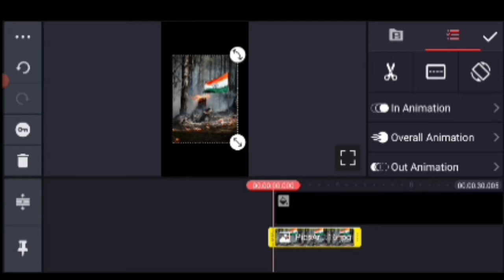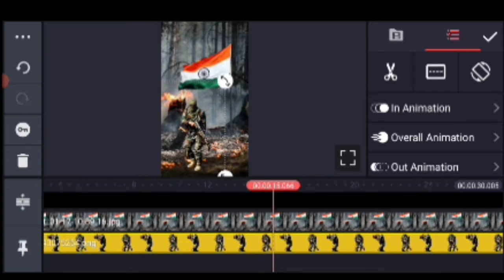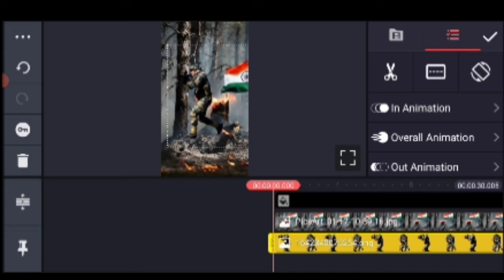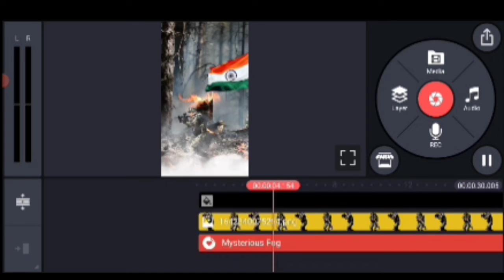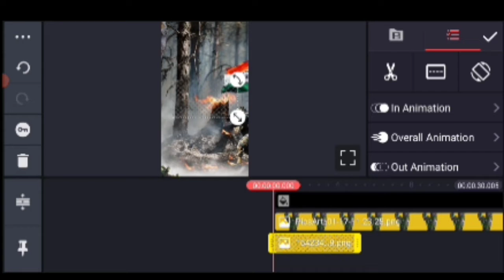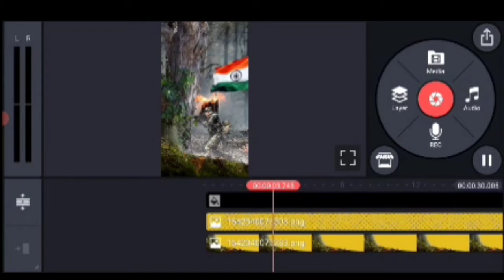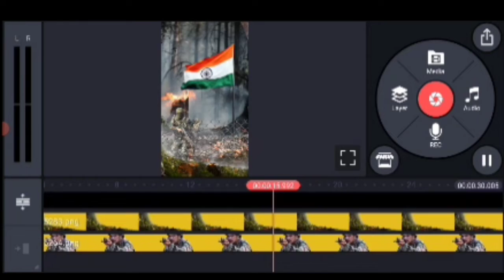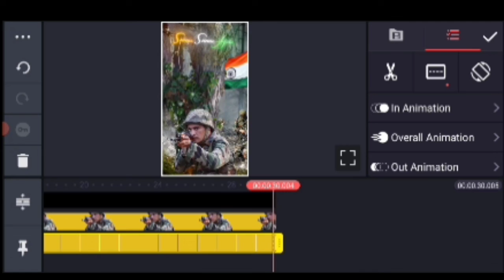3D Special Republic Status video Editing 26 January status video editing sking98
आप सभी का बहुत बहुत स्वागत है अपने यूट्यूब चैनल पर S King.जहा से आप हिन्दी मे शिख सकते है कुछ भी चीज

_____Download App Kinemaster______

Status all Materials Download Links

_____________ SOCIAL MEDIA ______________

________________Disclaimer_________________

Thankyou